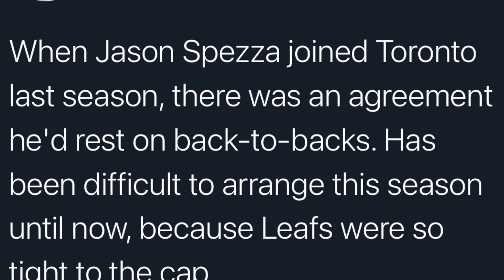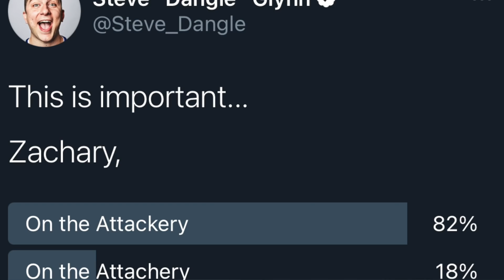LFR14 - Game 43 - 1000CH - CGY 3, TOR 2 (OT)